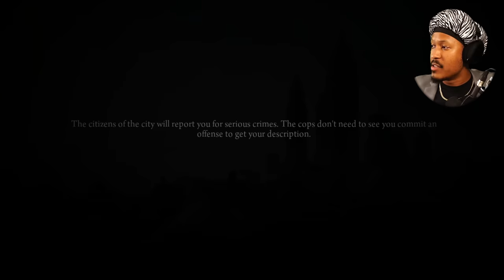THE REVENGE STARTS TODAY. | MAFIA 2: Definitive Edition - Part 8